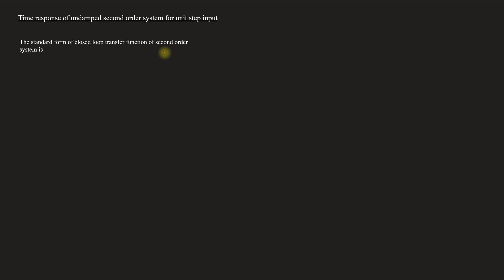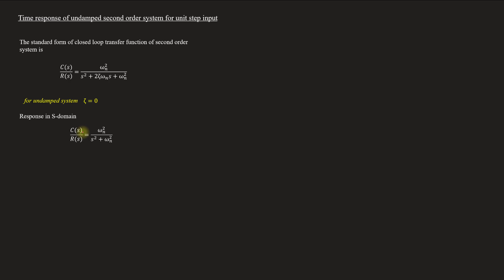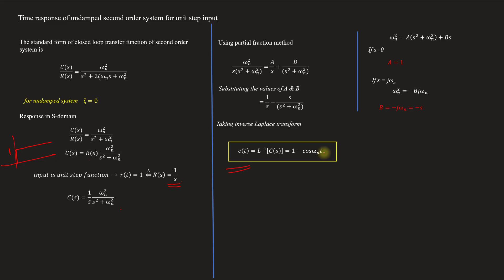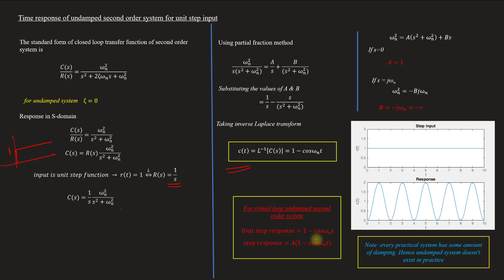Time response of UNDAMPED 2nd order system for unit step input | Control system - Module 2 | Lect 31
Lecture 31
Topics covered
Time response of UNDAMPED 2nd order system for unit step input|